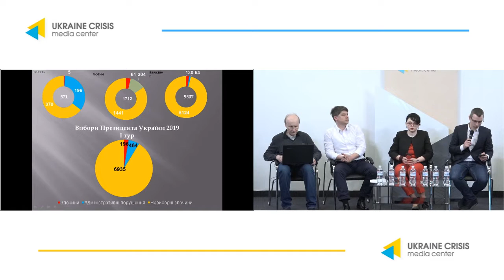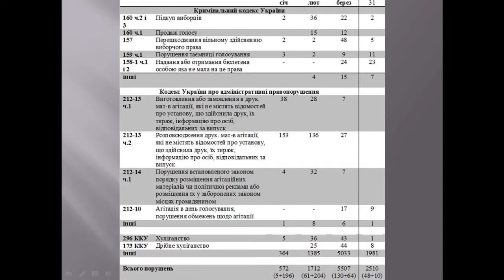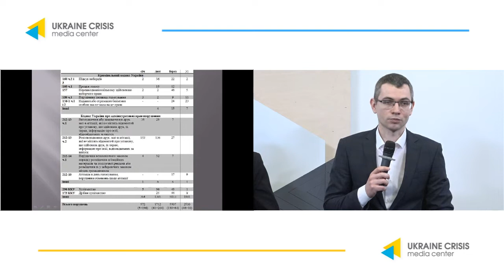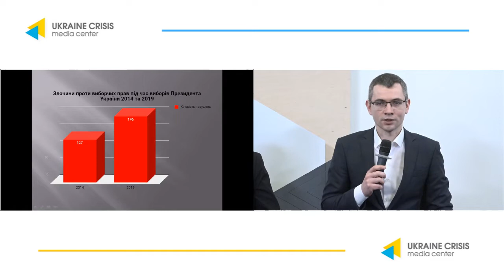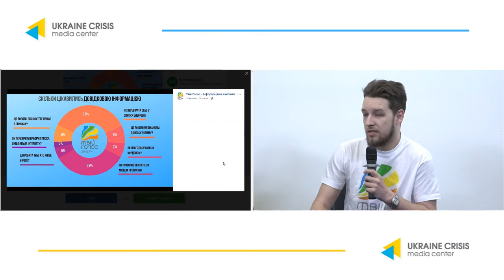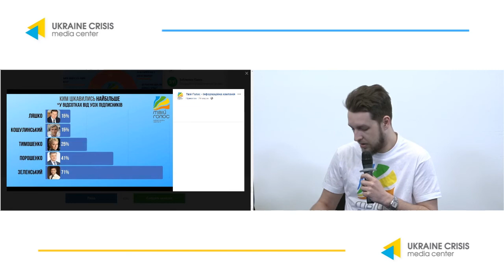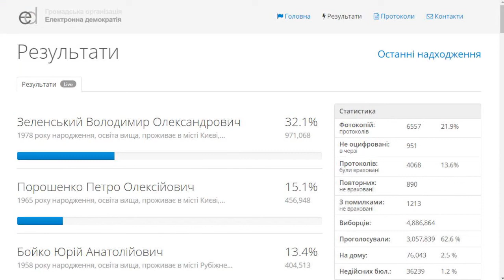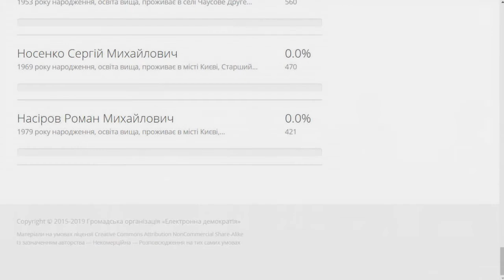Вибір легітимний? Порушення, фальсифікації, просвітництво: суспільство в дії. УКМЦ 01.04.2019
Тема: «Вибір легітимний? Порушення, фальсифікації, просвітництво: суспільство в дії»
Лев Левицький, координатор інформаційної кампанії «Твій Голос»
Тарас Бойко, координатор проекту «Мережа активних громадян SPILNO»
Андрій Шараскін, координатор Громадської платформи «Захисти свій голос»
Віолета Москалу, засновниця руху GlobalUkraine
Ігор Марков, політолог, соціолог